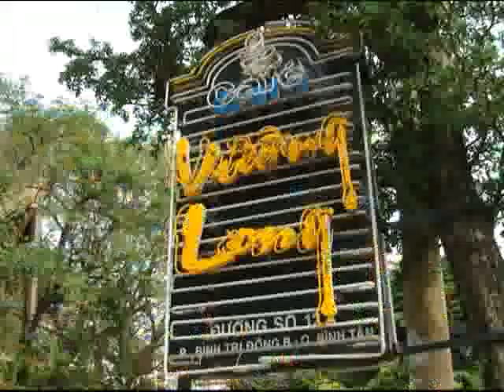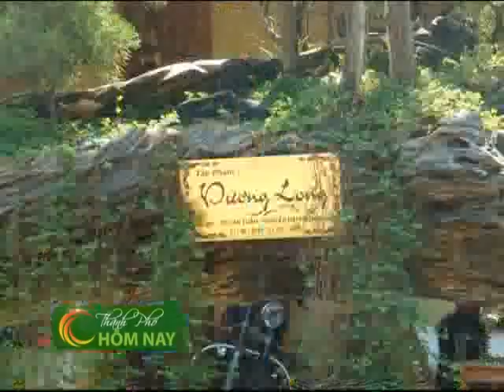Vương Long kỳ quán, thưởng trà ngắm bonsai - Thành Phố Hôm Nay [HTV9 -- 04.02.2014]